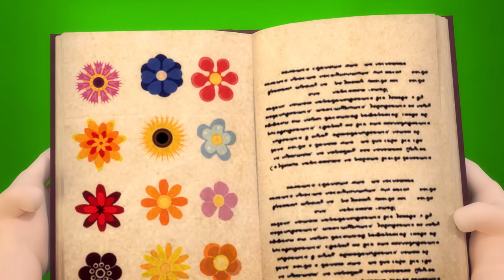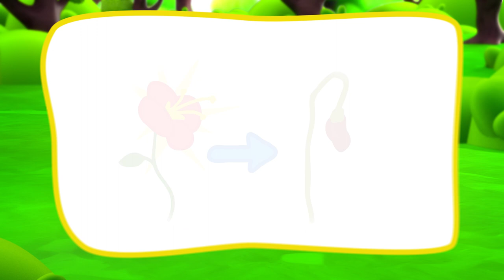Tea Ceremony | Girlfriends Kissed a Hedgehog | We Fish Together